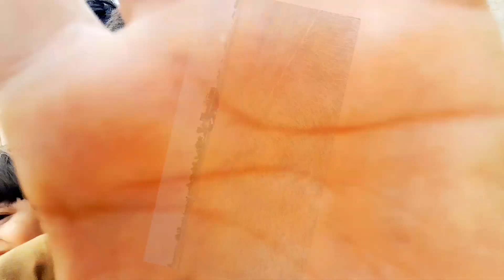Harvesting machine ne kar diya har kam asaa😍🤔 || Best vlog 2023 || Pendu munda vlogs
Harvester Machine cut the wheat crop in minutes very
amazing technology in Pakistan, Farmer is very happy to
complete his work. you can watch this video.
Village Good Day
Wheat Harvesting
Gundam ki Katai
Village life in Pakistan
Crops of Pakistan
Agriculture of Pakistan
Agricuture of Punjab
How to cut Wheat Crop
How to harvest Wheat Crop
Easy to cut Wheat crop
Village Good Day
How to work in Farms
Gehu ki katai
Geho ki katai
Gundam ki fasal
Thresher Machine
Harvester Machine
New Harvester Machine
Harvester Machine in India
Harvester Machine in Pakistan
Harvester Machine Working
Farmer in Pakistan India

T hope you enjoyed this video
hit likes.

lots of❤